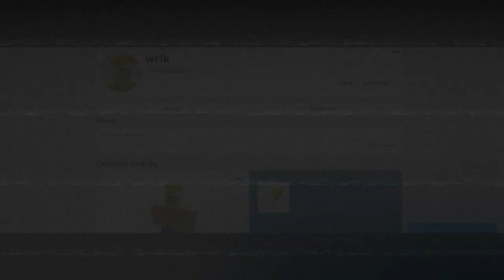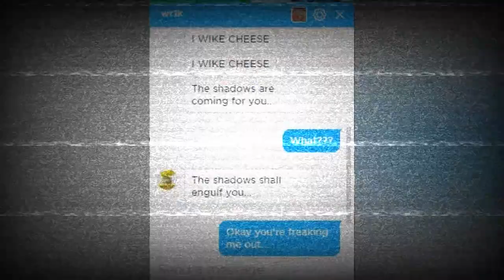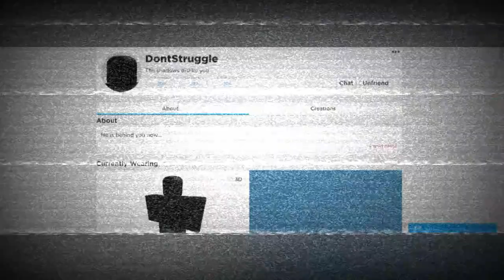(Creepypasta) Roblox: The Story of Wr1k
Credit: Some Unknown Writer